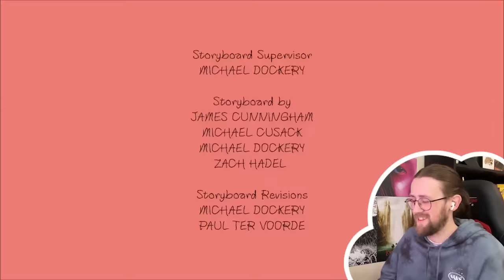WE'RE SO BACK! - Smiling Friends 2X01 Reaction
Here is my reaction and first time watching Smiling Friends Season 2 Episode 1 - 'Gwimbly: Definitive Remastered Enhanced Extended Edition DX 4K (Anniversary Director’s Cut)'

Video Chapters:
Introduction & Recap: 0:00
Reaction: 01:19
Review: 09:04

smiling friends, smiling friends reaction, smiling friends review, smiling friends season 2, smiling friends season 2 episode 1, reaction, thetrophymuncher